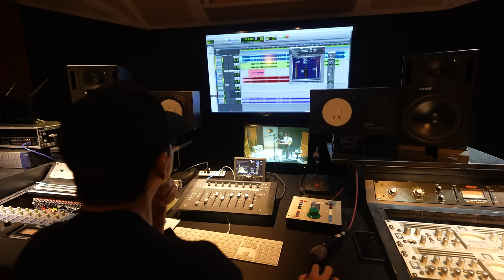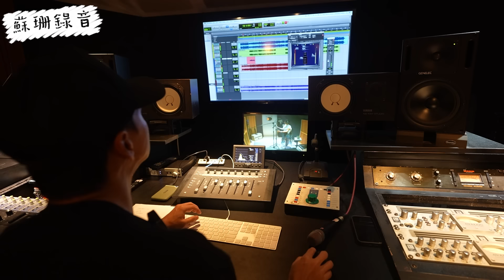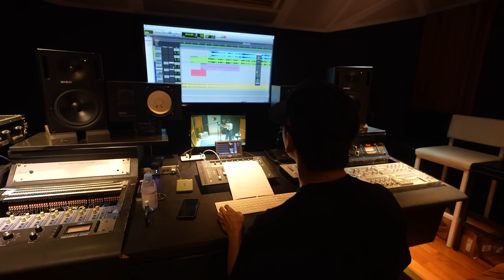單飛不解散，我們決定不再耽誤彼此｜彼得爸與蘇珊媽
這次真的單飛拉～～～
為了給Rylie週歲禮物
我們全家好用心做了兩首歌要送給她

聽完這兩首歌的Demo，都好喜歡
實在太難割捨，於是小朋友才選擇
我都要！！！

有別以往我們一起合唱
這次彼得、蘇珊分別一人主唱一首
讓誰要不耽誤誰？🤣

兩首歌都表達了我們一家人對Rylie的愛
意外得知新生命到來的喜悅、盼望
也表達希望給妹妹一個彩色美好的人生
迎接嶄新的每一天

感謝孫總這次幫我們安排了超多優秀的音樂人
雖然花了很多錢？🤣
但真的一分錢一分貨，這次的作品超級棒
迫不期待要趕快跟大家分享了！

「彼得爸與蘇珊媽」2024年全新雙曲
10/17 《小天使》10/28《嶄新的一天》

拍攝工具⬇︎
相機： Sony A7S3
麥克風：Sony ECM-M1
空拍機：dji mini2
剪輯工具⬇︎
final cut pro